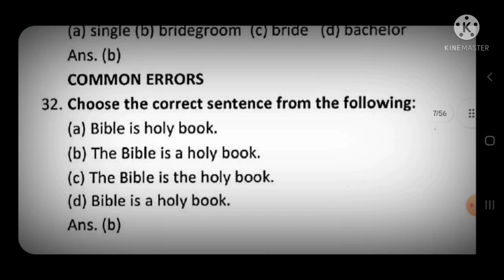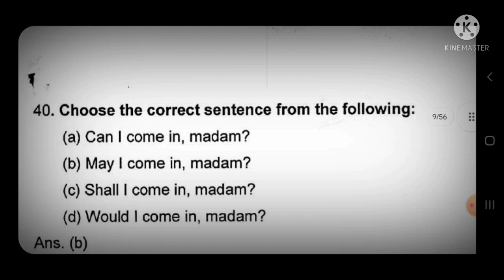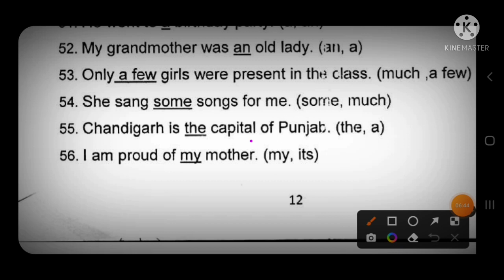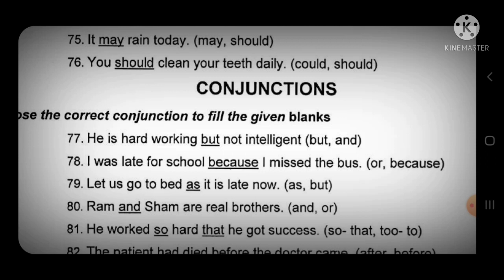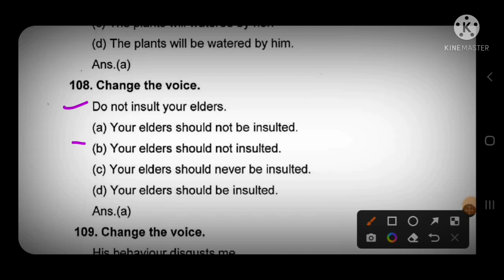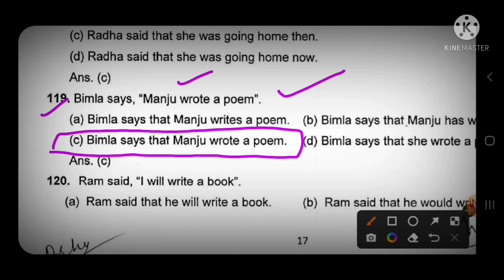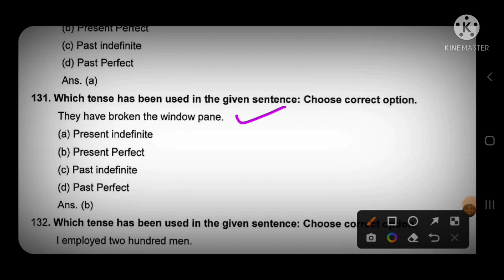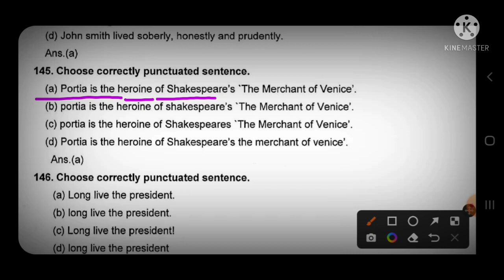English Most Important MCQ For Meritorious Entrance Exam 2022